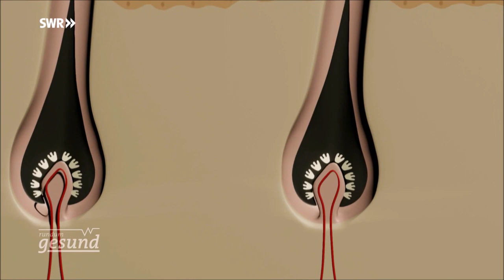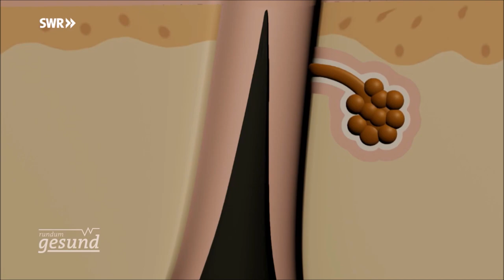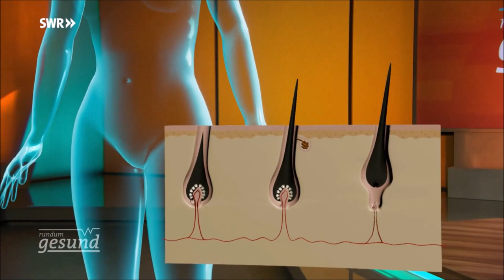Gesunde Haare und Nägel: Dr. Yael Adler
Gepflegte Hände und eine volle, glänzende Haarpracht gelten als zentrale weibliche Schönheitsmerkmale. Umso stärker leiden Frauen, wenn diese schwinden. Dr. Yael Adler spricht bei "Rundum gesund" über Ursachen und Therapiemöglichkeiten bei Haarverlust und Tücken beim Nagelstyling.

Yael Adler ist Ärztin für Haut- und Geschlechtskrankheiten und als solche täglich mit Tabuthemen ihrer Patienten konfrontiert. Wer sich traut, persönliche Tabuthemen anzusprechen, nimmt ihnen die Macht.